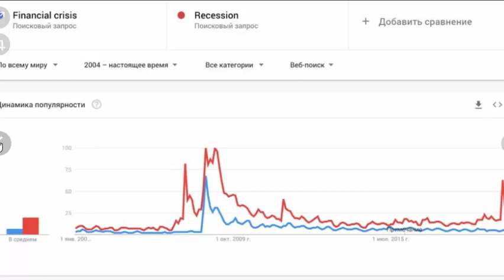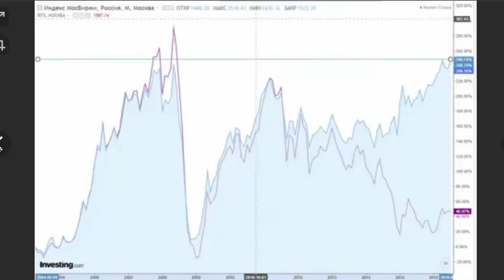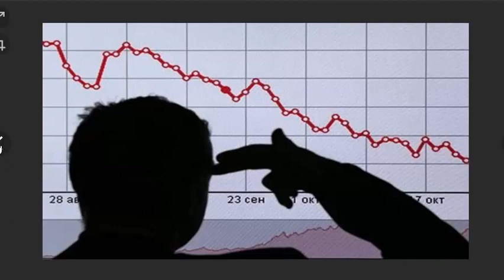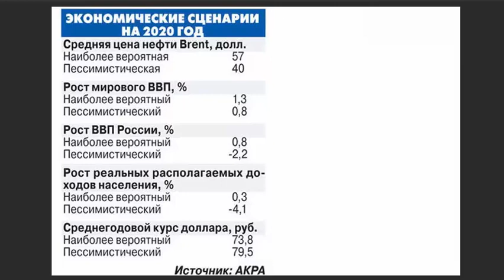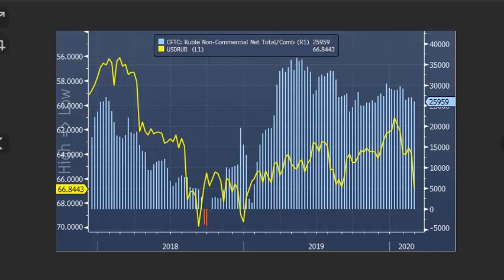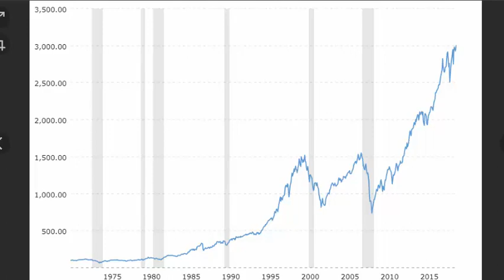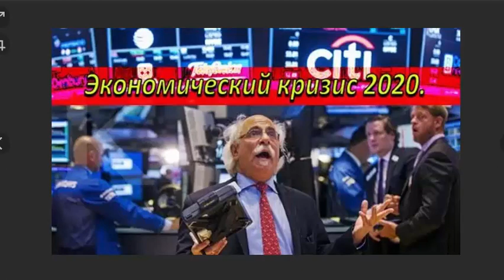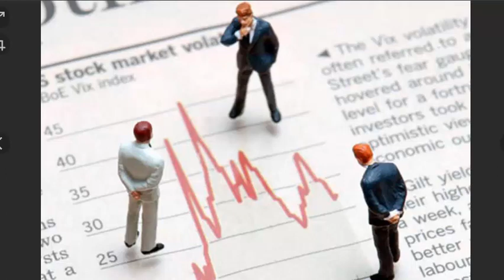Кризис 2020: будет/нет? Н.Кричевский, М.Делягин, В.Гинько, А.Зубец, В.Жуковский и А.Иванов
Спецпроект. Кризис 2020: будет или нет? Ведущие экономисты анализируют прогнозы Всемирного банка и МВФ
Никита Кричевский, Михаил Делягин, Владислав Гинько, Алексей Зубец, Владислав Жуковский и Алексей Иванов в спецпроекте Ивана Панкина